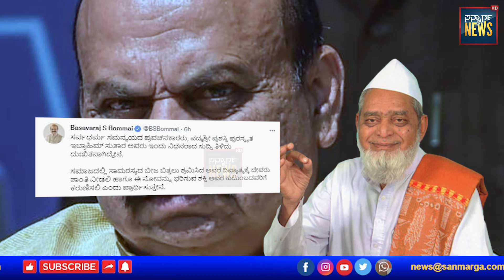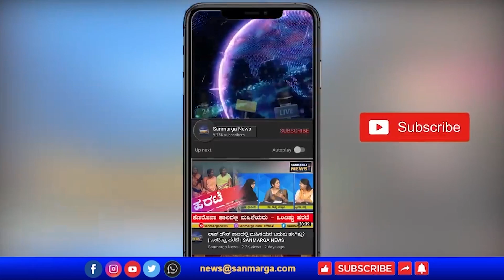ಭಾವೈಕ್ಯದ ಸರದಾರ ಇಬ್ರಾಹಿಂ ಸುತಾರ ಇನ್ನಿಲ್ಲ| SANMARGA NEWS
ಭಾವೈಕ್ಯದ ಸರದಾರ ಇಬ್ರಾಹಿಂ ಸುತಾರ ಇನ್ನಿಲ್ಲ